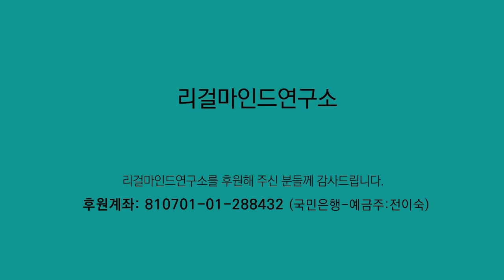물을 보고 세상을 보다